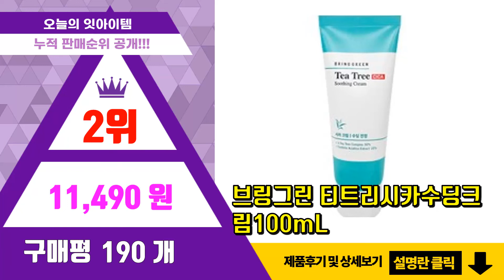[광고]브링그린 추천 판매순위 Top10 || 가격 평점 후기 비교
❤️❤️❤️요즘 가장 많이팔린 브링그린 추천❤️❤️❤️

[00:01]
10위. 브링그린 사철쑥 카밍 수분 크림 1+1 한정기획 (75ml+75ml), 75ml + 75m [27,900원]

[00:06]
9위. 브링그린 티트리 시카 수딩토너 510ml + 수딩크림 100ml 티트리 시카 수딩 2종세트 [25,800원]

[00:11]
8위. 에센허브 티트리 90 카밍 토너, 320ml, 1개 [16,900원]

[00:16]
7위. 마녀공장 비피다 바이옴 앰플 토너, 210ml, 1개 [11,400원]

[00:21]
6위. 브링그린 알로에 99% 수딩젤 300ml, 1개 [7,000원]

[00:26]
5위. 브링그린 티트리 시카 수딩크림 100mL 더블기획 [20,200원]

[00:31]
4위. 브링그린 티트리 시카 트러블 클렌징 폼 200ml [9,380원]

[00:36]
3위. 브링그린 티트리 시카 트러블 클렌징 폼 200mL 더블 여드름피부완화도움기능성 [17,700원]

[00:41]
2위. 브링그린 티트리시카수딩크림100mL [11,490원]

[00:46]
1위. 브링그린 티트리 시카 수딩 토너 510ml, 1개 [13,980원]